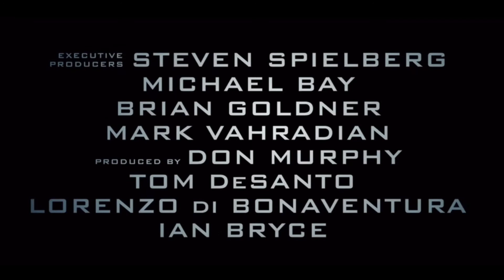Transformers || Fan Made Trailer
I hope you enjoy this FanMade Transformers Trailer!

(Into the spider verse theme)

JT Edits/Jonathan Tena